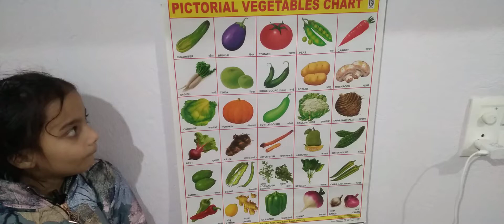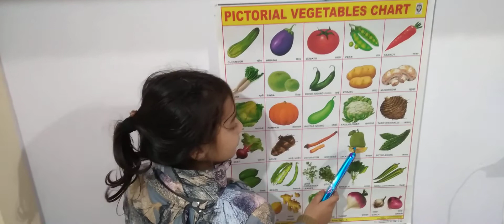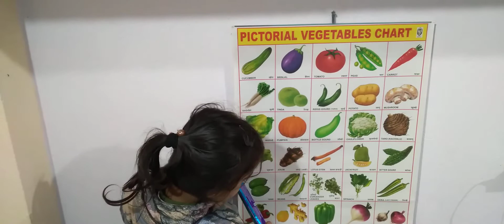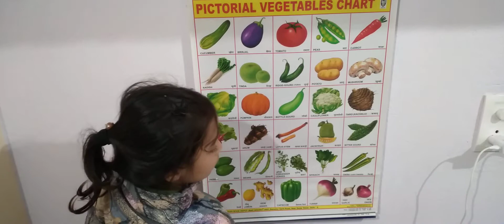Learn Fruits Name online by shailvi kids show | Learn Fruits Name with Pictures Chart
Learn Fruits Chart online on Shailvi kids show.

Topic Covered
Fruits Name online Learn on Shailvi kids show
Learn fruit Name with pictures
Learn fruit Name
Fruits Name
Pictorial Fruits Chart
Pictorial of Fruits Name
pictures use to learn fruit Name
Learn fruit Name with photo.
Learn fruit Name in Hindi
Learn fruit Name in English